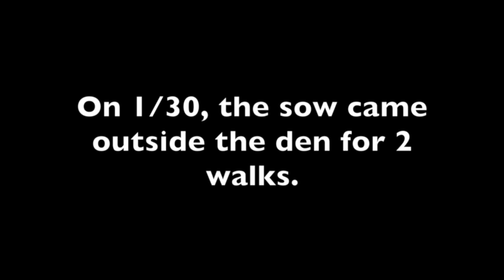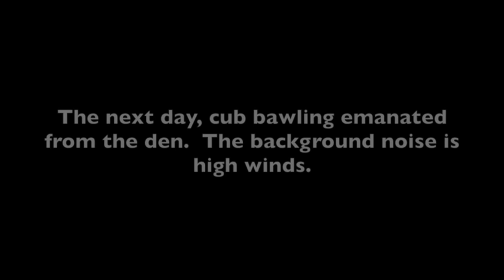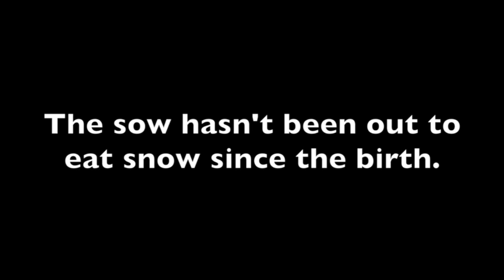A Bear Gives Birth to Cubs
Bear den footage (1/11 - 2/21/16). I have trail cameras pointed at the entrance to an occupied bear den. In the past 6 weeks, it became clear that the bear was a sow, and that she was pregnant! The cubs were born on 1/31/16. They haven't been outside the den yet but their bawling is loud and clear in the footage. They sound a lot like human babies.